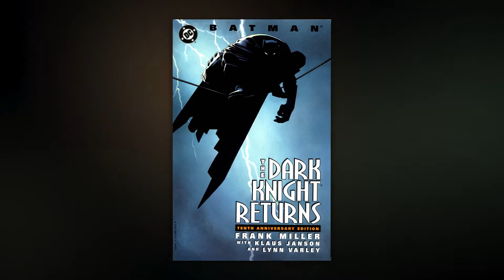Inside Vue: Codie's top picks for March 2016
Want to know what films you should see this month?
Our very own Film Content Manager, Codie Entwistle, is here with his top picks for March.

Want to pick Codie’s brains about upcoming releases? Ask away below.